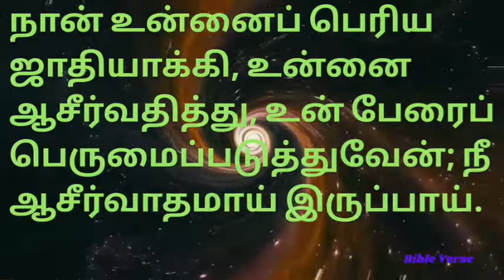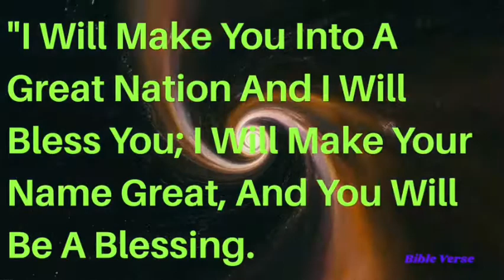இன்றைய வசனம் (04/12/2020) | Today Bible Verse | Tamil Bible Verse